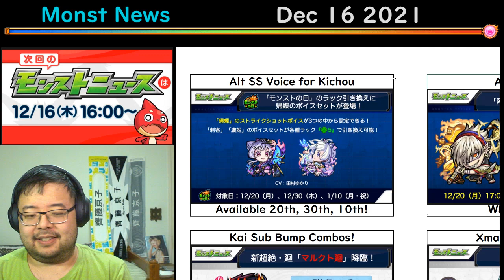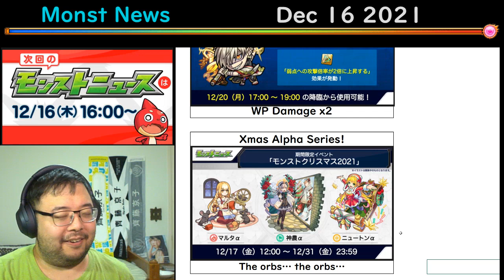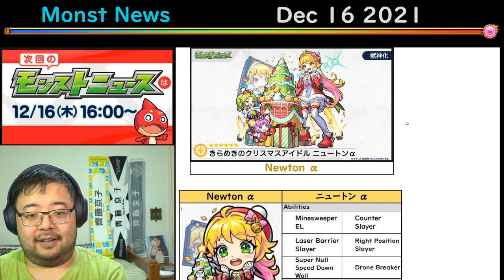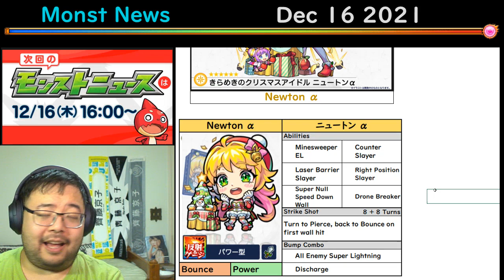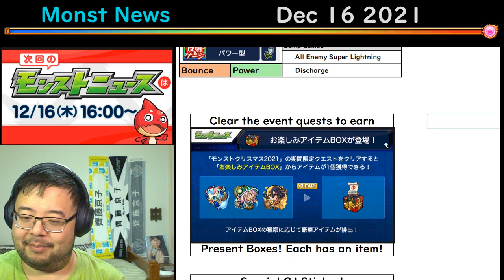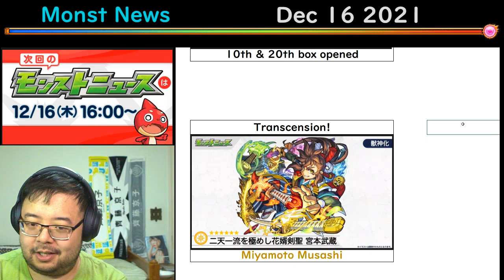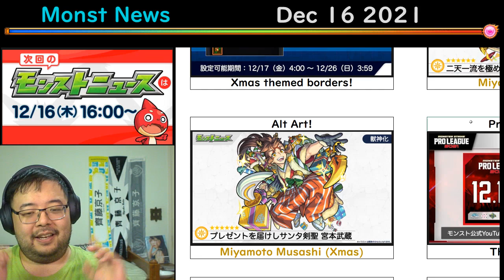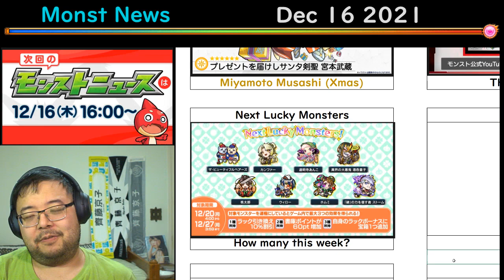【Monster Strike】Monst News - Dec 16 2021【モンスト】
Oh dear. The alpha series are coming.
Take care. Those orbs... take care...